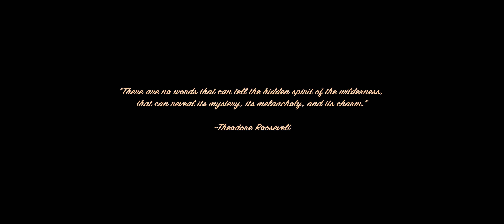Life On The Prairie | South Dakota Short Film [4K]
A collection of shots I filmed on a recent trip to South Dakota.